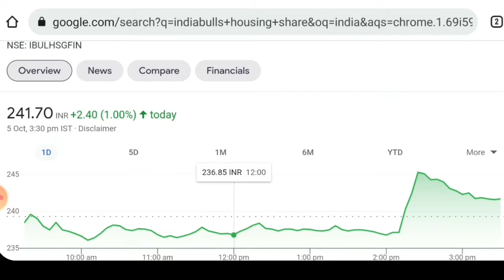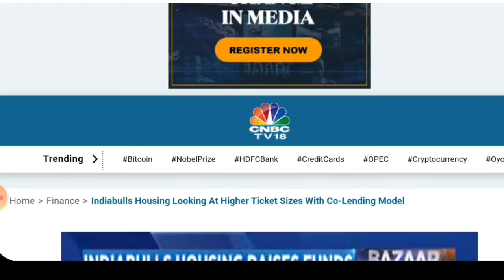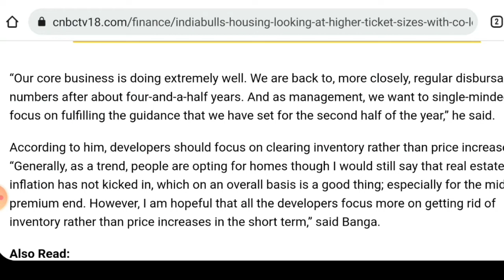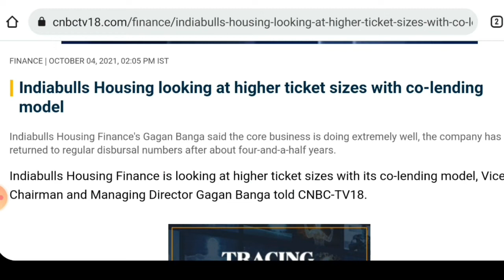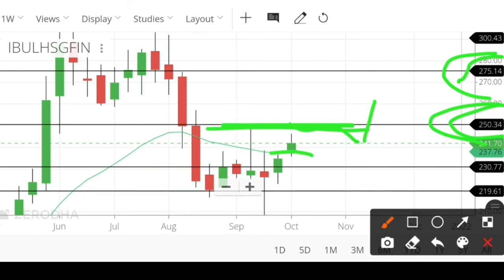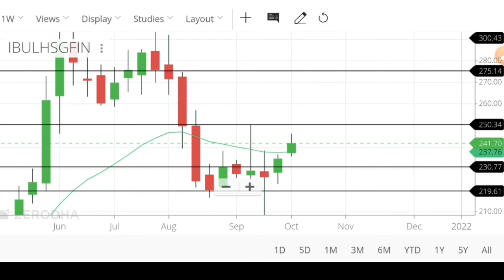Indiabulls housing finance latest news today. indiabulls share news. indiabulls share price target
Indiabulls intraday what to do
Indiabulls to nifty50 comparison
Indiabulls dividends
Indiabulls share price targets
Indiabulls analysis

intraday stock screener, nse stock screener intraday,